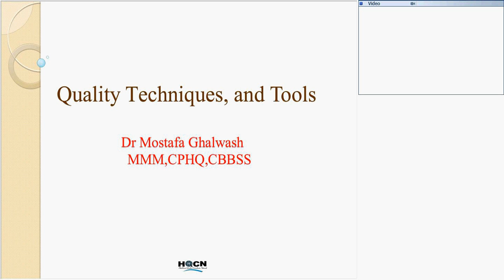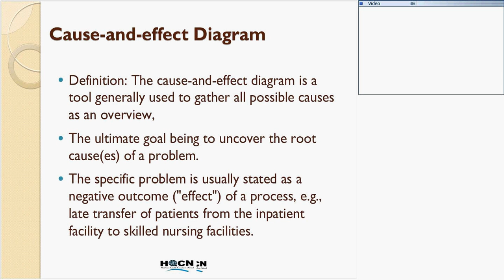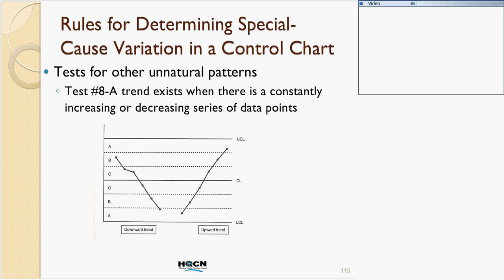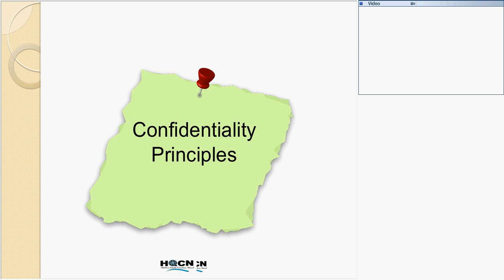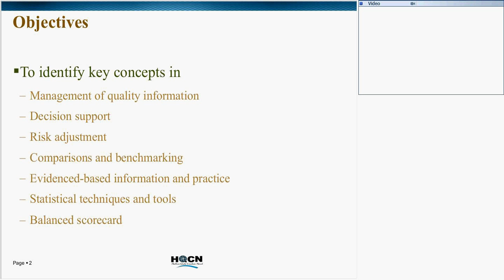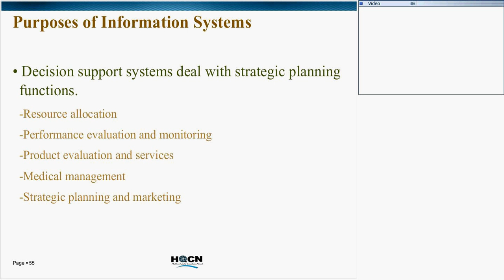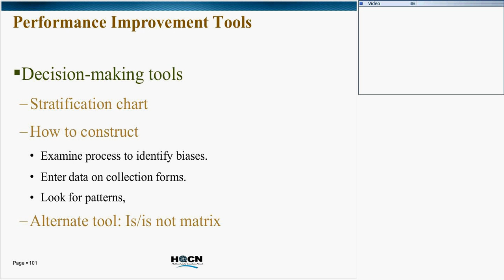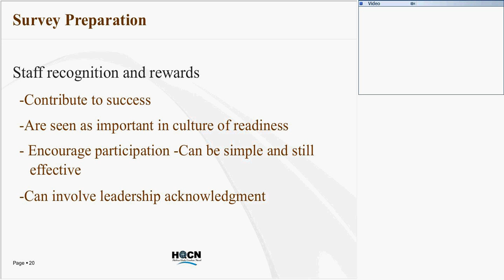CPHQ Review Course Session 2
This is a second part of a long course explaining quality and patient safety concepts for people preparing for CPHQ exam